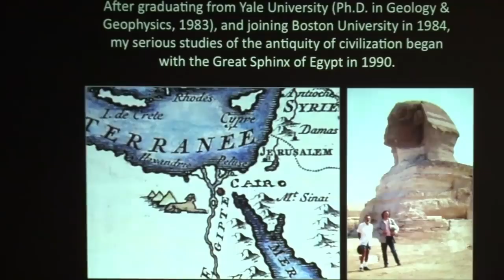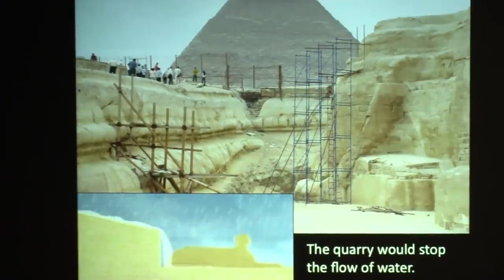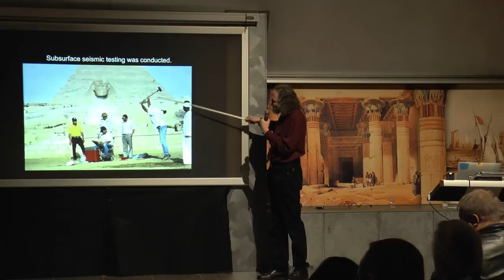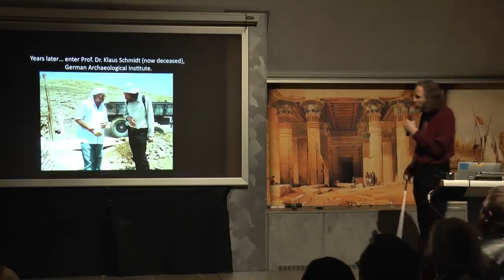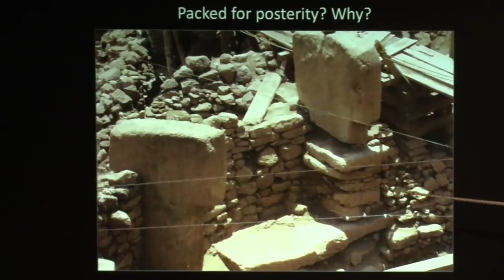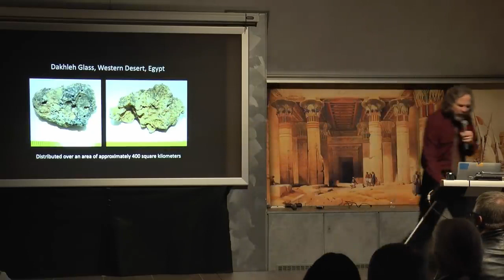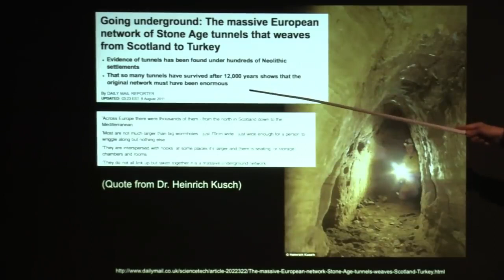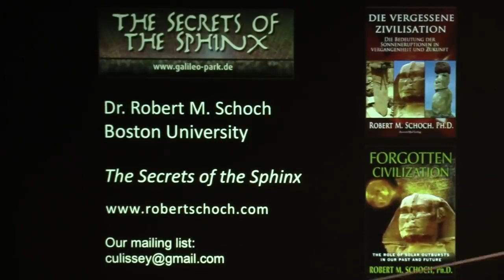The Secrets of the Sphinx by Robert Schoch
Dr. Robert Schoch was the first geologist to date the Sphinx based on geology, and set a completely different date than the Egyptologists argue.

Previously the author and alternative Egyptologist John Anthony West discovered in 1989 that the Sphinx of Giza Egypt was not altered by the weather in the same way as the surrounding buildings eroded by sand and desert winds, rather than wear caused by the winds, the Sphinx shows water erosion marks. That is why he requested the opinion of geologist Robert Schoch and together they went to study the great Sphinx. What Dr. Schoch discovered was something amazing that would change the history of mankind.

Dr. Schoch discovered characteristic traces of water erosion on the enclosure’s walls that surrounds the Sphinx, but was there rain or running water in the Sahara desert?
Were the Sphinx and other constructions attributed to the Egyptians designed and built at a previous epoch?
Could it be that these constructions very different from the Egyptian dynastic constructions were built by some porto-Egyptian culture, and this culture possibly inherited their knowledge to the Egyptians?
Discover in this video the scientific evidence presented by Dr. Robert Schoch and other scientists and researchers. Welcome to the alternative reality.

“FORGOTTEN CIVILIZATION” Robert Schoch